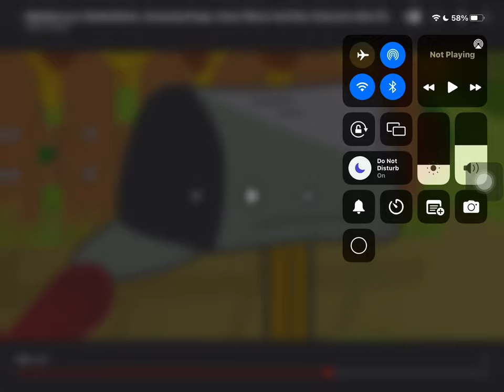The butt dance